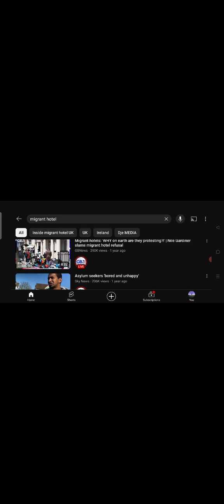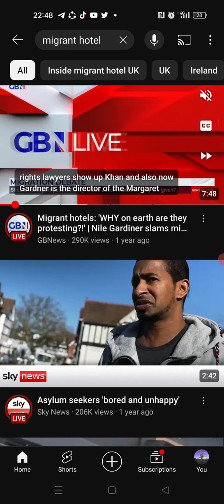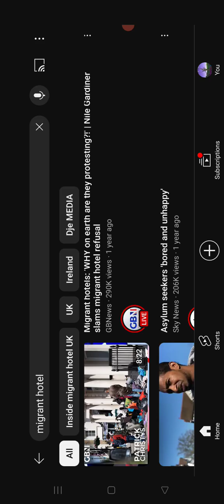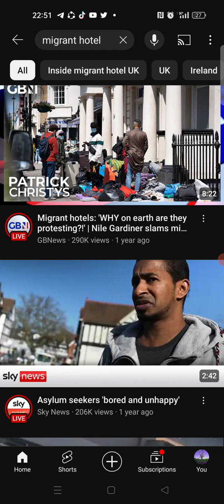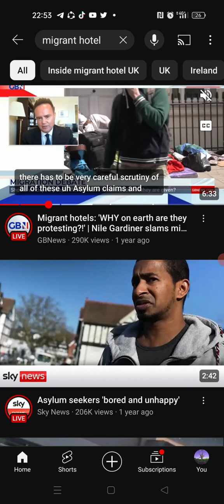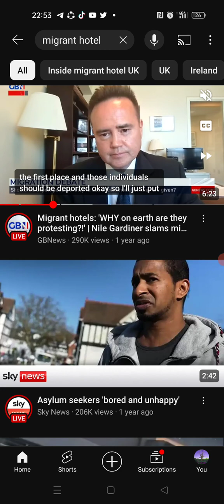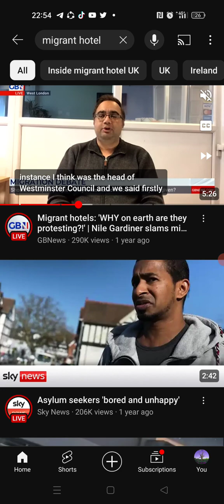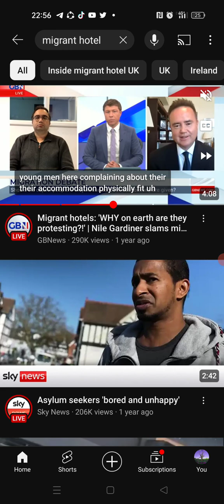invading army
Welcome beautiful souls thankyou for seeking truth and love.

Eye am not afraid of covering topics and exposing corruption and evil, in places many are too cowardly to venture , this makes this channels content a target for censorship , this is nothing new, eye have been dealing with these sub human, enemies of life , for aeons.

Please help to support this content and consider helping with a small donation, using monero, bitcoin , or PayPal or cashapp, or you can become a patreon member or use buyme a coffee, also consider supporting the record label , flexible recordings

much love , go within

: nick reflex (codename loveone)

VIDEO TITLE :

Watch the video here :

CREATOR : Reflex productions

bc1q47mjs58cgyqelwfkjc2mh9zj84jv0unn9ag2l

43Cm5bbtuyhek89bFokUoWNHJyYmj5MQkZfJccEvndcKLBqoedEAdx9V5SBtXbBrFG2sLu6en46eBdtr5gGYHkhZ1Fjppik

£codenameloveone

LATEST VIDEO CONTENT ( raw and uncensored )